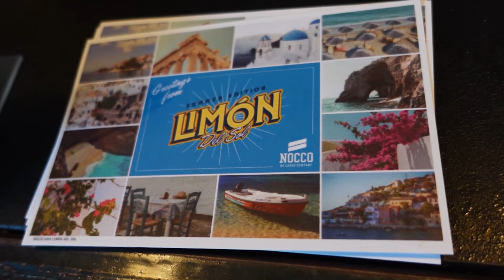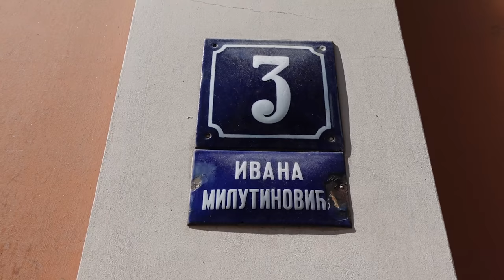KAKO SMRŠATI DO LETA? VELIKI NOCCO UNBOXING VLOG!